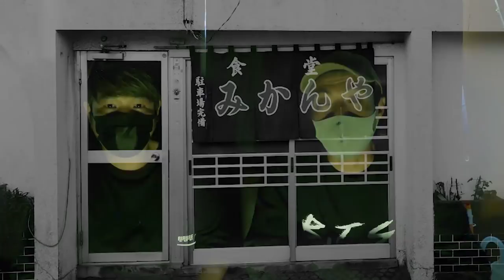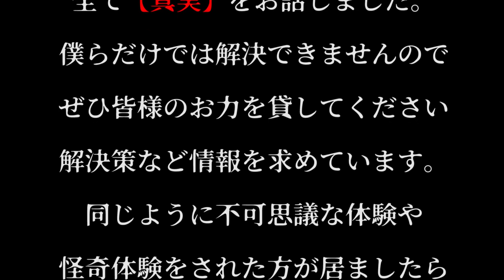【心霊】エギング中に怪奇現象多発(証拠映像有り)不可解な現象にガチで悩んでます。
※閲覧注意※
【心霊・怪奇】等に関係する動画ですので、苦手な方は視聴を控えて下さい。

今回の動画は、釣り中に起きた不可解な怪奇現象や、撮影中に起こった心霊現象をありのままお伝えしています。ネタやウソではありません。動画内でお話した事は全て【真実】です。

僕らだけでは解決できませんので、ぜひ皆様のお力を貸してください。解決策など情報を求めています。
同じように不可思議な体験や怪奇体験をされた方が居ましたらコメントやSNSのDMにてメッセージを送って下さい。

■お知らせ■
500人を切ったら登録者数公開します(^^♪
【DUEL】第２・３期DUELサポーター

オススメ動画↓
【エギング】イカの取り込み中にわざとバラされガチ切れ！釣り仲間の釣果３㎏アップも必見！(未公開映像)

【エギング】春イカのキロアップ連発！釣れるエギメーカーは？実釣検証してみた

【エギング】春のデカイカ勝負！フリースタイルエギングバトル(エメラルダス/デュエル/ヨーズリ)